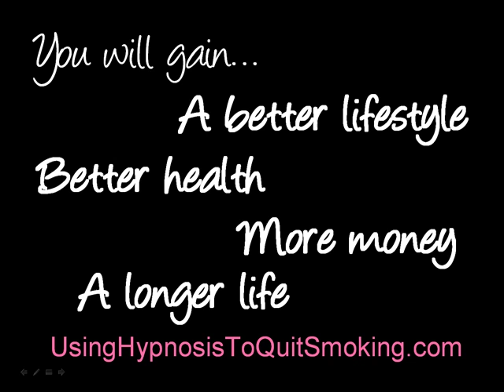Stop Smoking Tip #2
Click this blue link to get your free copy of "The 7 Secrets to Quitting Smoking" This is just one stop smoking tip, check out the others on my YouTube Channel